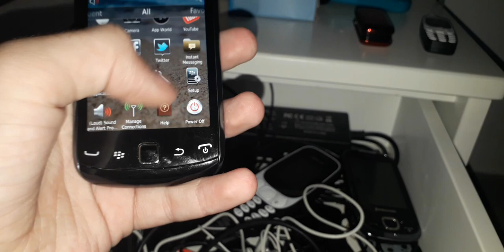Cellphone Collection Update! (February 2021) (Part 1)